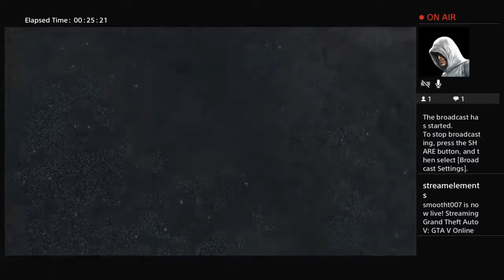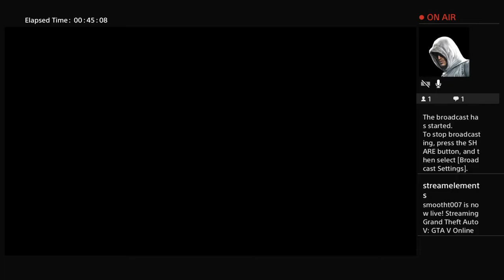GTA V Online August 1, 2021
Customizing the new cars